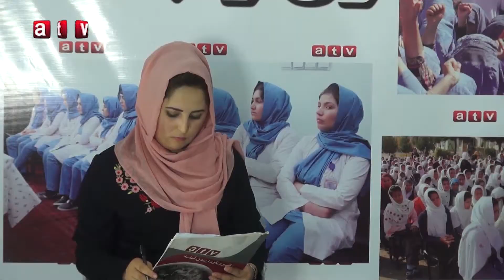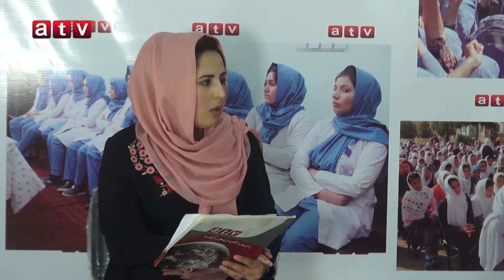زن و جامعه